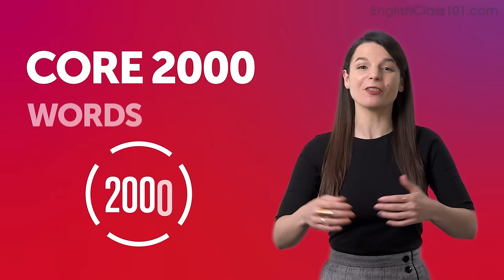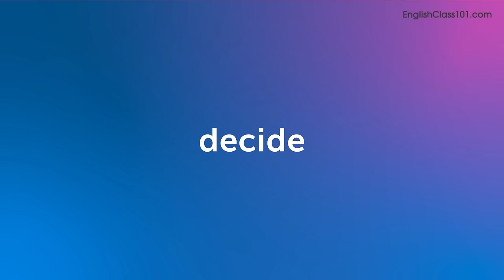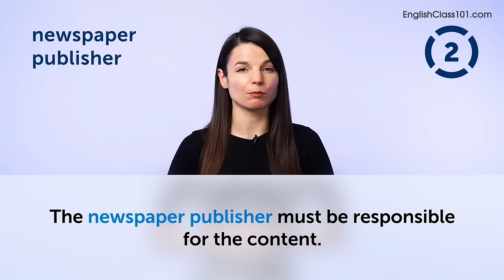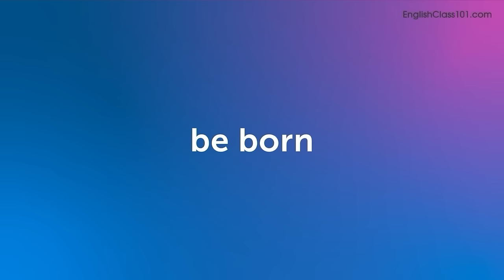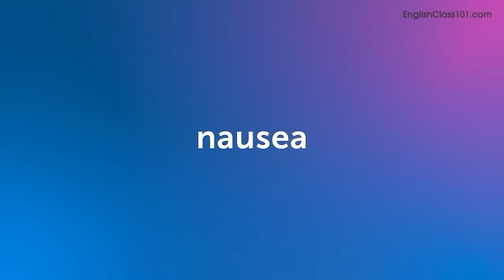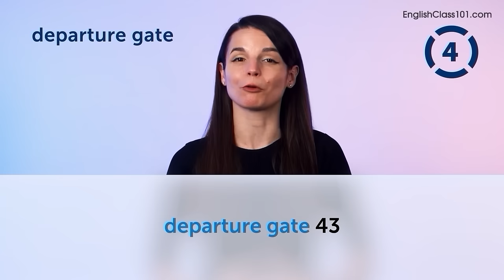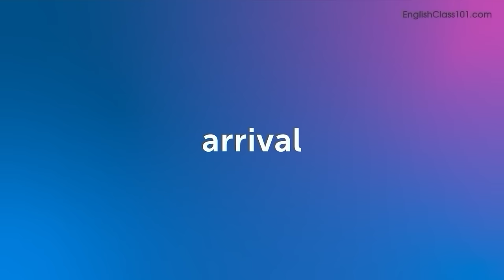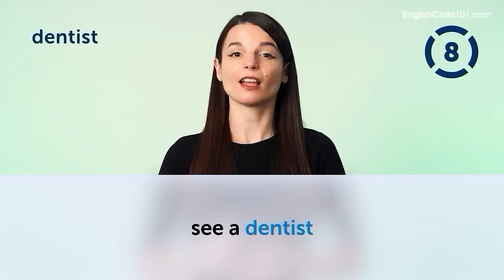160 English Words You'll Use Every Day - Basic Vocabulary #56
In this series, we teach you the core 2000 English words that you must know if you're a an absolute beginner.